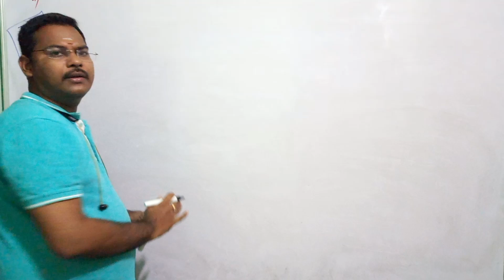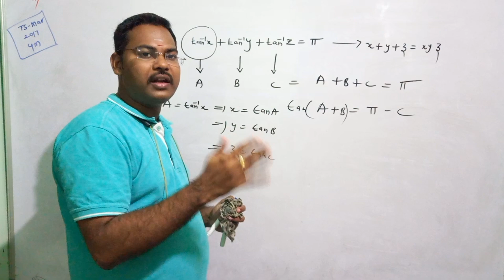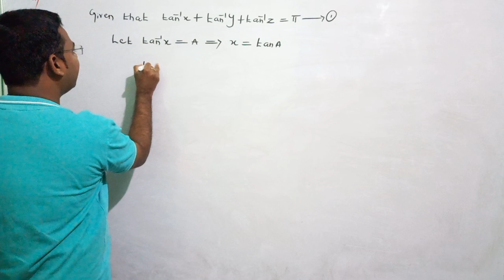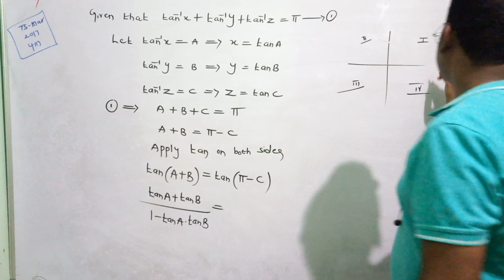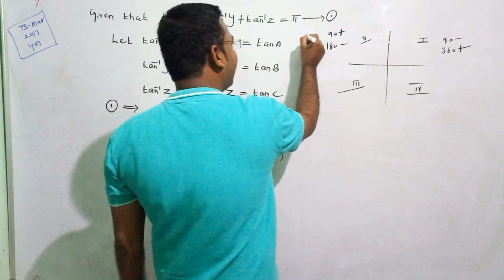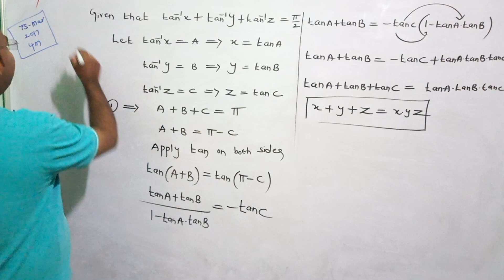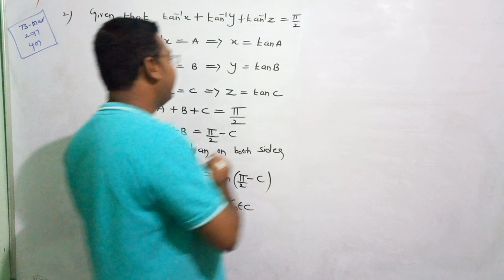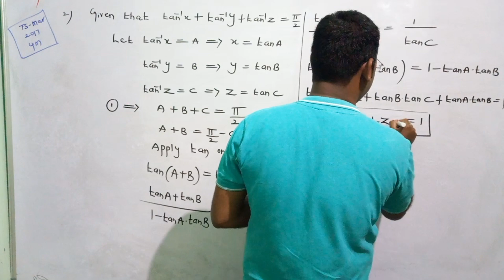Inverse trigonometric functions@maths naresh eclass